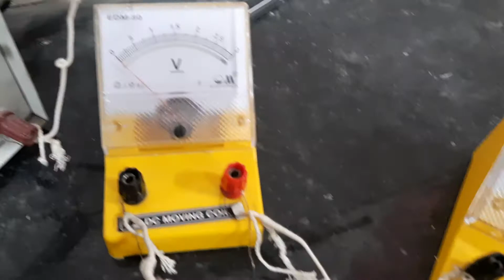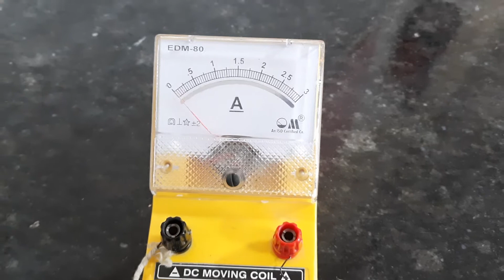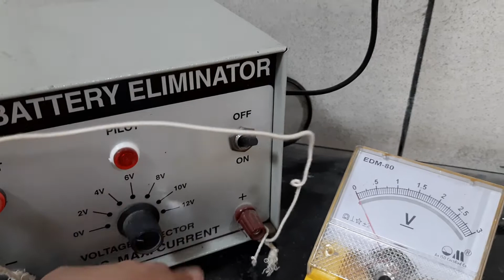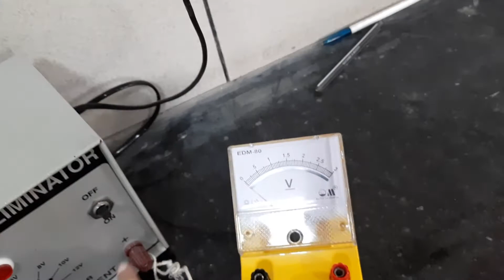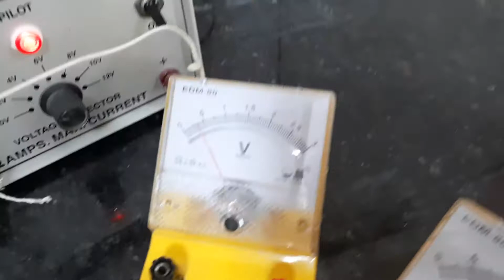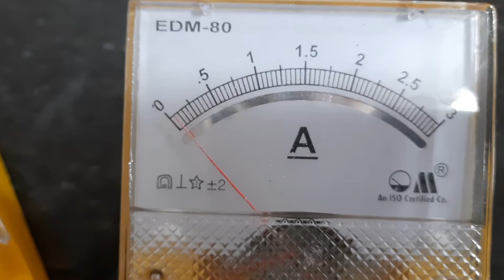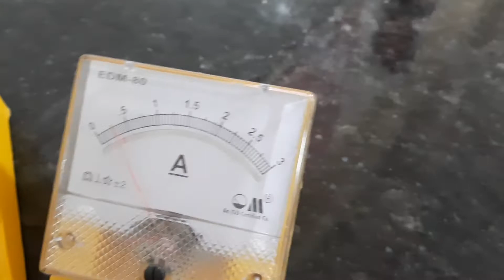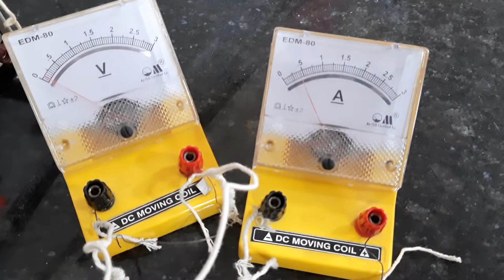Ex To determine resistance per cm of a given wire by plotting graph between PD and Current Class-12